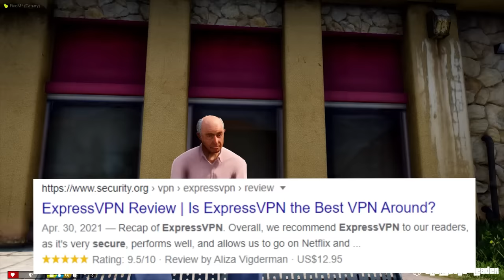GHOST TROLLING made the WHOLE SERVER MAD in GTA 5 RP | DonDada Roleplay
The server I play on is DonDada RP.. you can join here! | I stream on twitch! btw this was edited by Sewsh